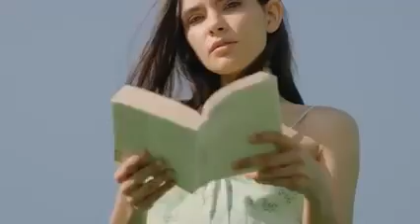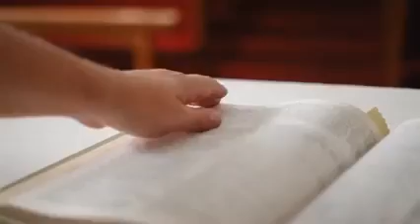O RESPEITO. 17/11/2005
Deus abençoe a todos. músicas, mensagens católicas conservadoras. acesse, entre e confira as mensagens do Céu, Santas Missas e Santo Terço.